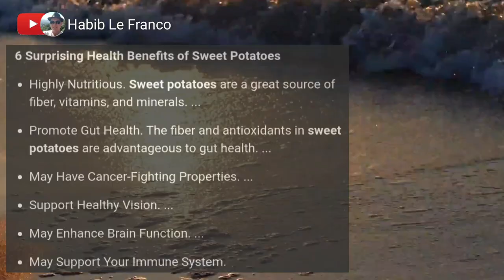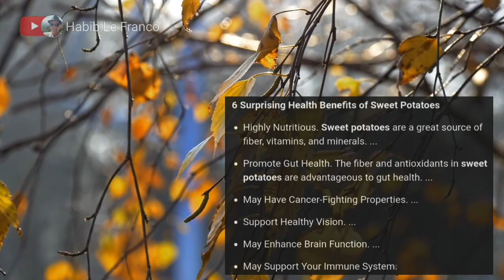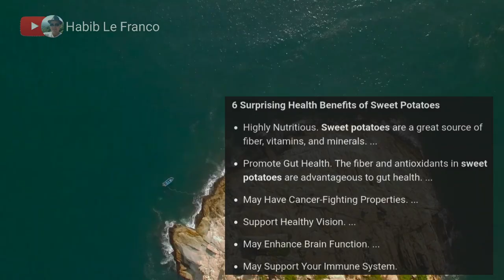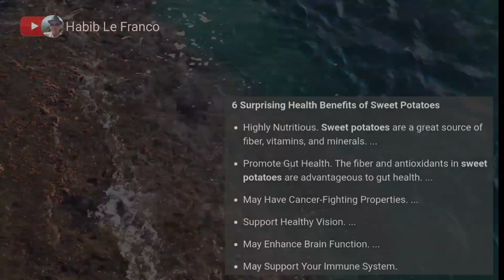Why You Should Eat Sweet Potato? Best Way to Plant and Grow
What is a sweet potato?

The sweet potato is a starchy, sweet-tasting root vegetable. They have a thin, brown skin on the outside with coloured flesh inside – most commonly orange in colour, but other varieties are white, purple or yellow. You can eat sweet potatoes whole or peeled, and the leaves of the plant are edible, too.
They may both be called 'potatoes', but sweet and white potatoes are not actually related. Botanically, the sweet potato belongs to the bindweed or morning glory family, whereas the white potato sits in the nightshade family.

Sweet potatoes are a rich source of fibre as well as containing an array of vitamins and minerals including iron, calcium, selenium, and they're a good source of most of our B vitamins and vitamin C. One of the key nutritional benefits of sweet potato is that they're high in an antioxidant known as beta-carotene, which converts to vitamin A once consumed. Add a drizzle of olive oil just before serving to increase your absorption of beneficial beta-carotene.

Learn more about why we need fibre, vitamins and minerals.

80g of sweet potato, or about one medium potato, counts towards one of your five-a-day, unlike white potato which does not. Take a look at our infographic to find out what counts as 5-a-day.

Francis Leo Marcos Live Streaming,
Francis Leo Marcos News Update,

RELATED CHANNELS
Archlight Media
Kaalaman
Tinagalog
ClarkTV Facts
Jp Amazing Stories
Alamin Mo
LeonMata Tibi
Tinig PH
Bulalord
WIN YT
Marvelous Facts
Madam Info
JEFF TV
BEST YT CONTENT
Ivana Alawi
Wowowin
Ja Mill
Rated K

DUTERTE ARCHIVES
AMSEDEL
DANCE FIT
USAPANG BALITA TV
PINAS NEWS
PHILIPPINE MEDIA COVERAGE
PINOY AKO
ABS-CBN
GMA7
BREAKING NEWS
DZRH Live

imelda marcos
latest PDU30
RodrigoDuterte
mayor digong
breaking news